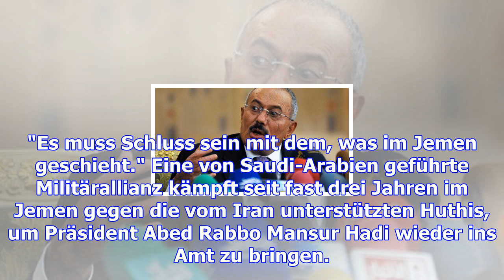Huthis töten jemens ex-präsident saleh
Erst am Wochenende hatte sich der jemenitische Ex-Präsident Saleh von den Huthi-Rebellen losgesagt -...